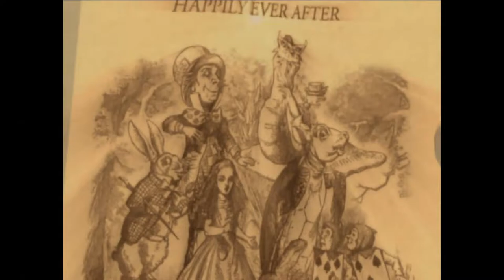Feu monsieur le Duc 1/2 - Paul Morand - Fin de siècle